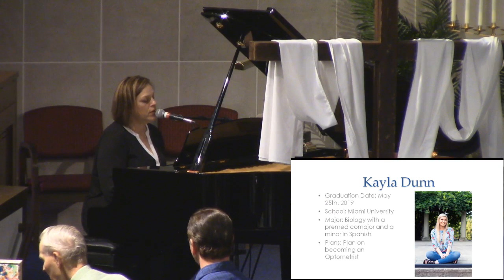2019-06-02 Messiah Lutheran Church 11 am Traditional Service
Messiah Lutheran Church, 11 am Traditional Service.
Ascension Sunday.
Graduate Recognition Sunday.

Prelude, "The Lord , Who Reigns Triumphant", by Erni Orso (0:01).
The Call to Worship, "This is the Day", by Erni Orso, piano (2:01).
The Introduction (1:43), and The Welcome (2:46), by Pastor Liz Lowry.
Gathering Song, "Jesus Christ is Risen Today", with Processional (3:27).
The Greeting (7:26), and Prayer of the Day (8:45), by Pastor Liz Lowry.

The Reading of the Lesson from the Acts of the Apostles, by Sara Reidler, lay reader (9:24).
The Reading of the Gospel from Luke, by Pastor Karl Hanf (11:48).
The Sermon, "Reflections of Paradise", by Pastor Karl Hanf (13:56).
The Hymn of the Day, "I'll Fly Away", by Holly Moretti, piano (32:01), with Prayers of the People, by Pastor Karl Hanf (38:47).
Affirmation of Baptism for Sela Clarke, and her children, by Pastor Karl Hanf (41:45)

Special music, "Your Great Name", by Holly Moretti, piano (45:08).
Announcement Slides, with Communion Hymn "Fix Me" by Holly Moretti, piano (55:23).
Announcements, by Pastor Liz Lowry (59:39).
Sending Hymn, "Christ is Risen!  Alleluia!" (1:01:27).
Postlude, "Christ is Risen!  Alleluia!", by Erni Orso (1:12:16).

Credits
Erni Orso on organ and piano.
Special music by Holly Moretti, vocal and piano.
Sound and video by Gary Schmandt.